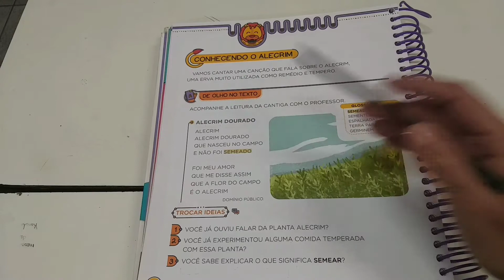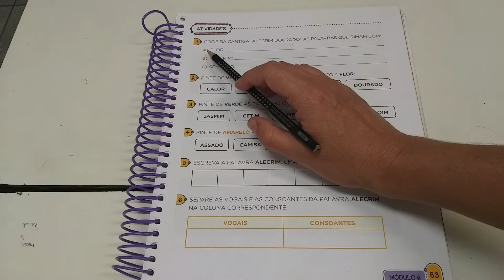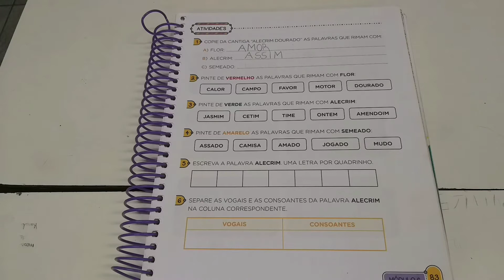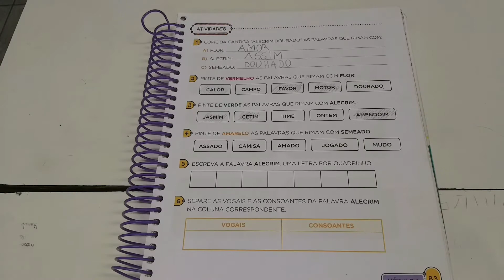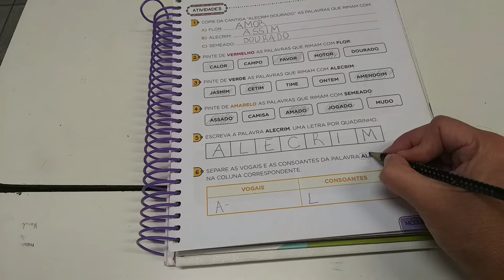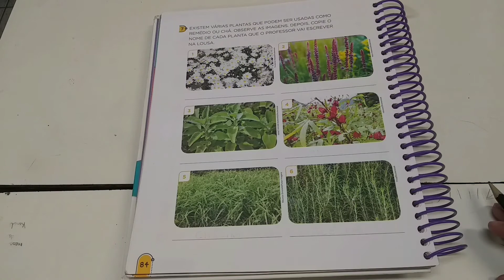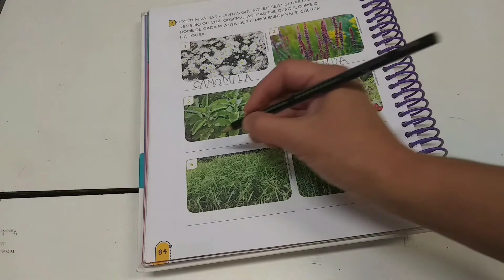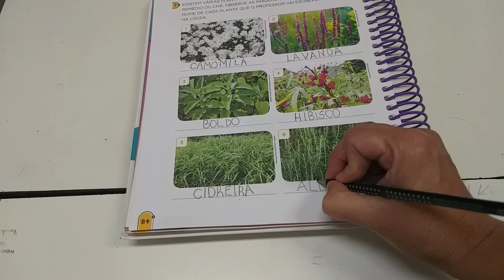1° ano 5/5